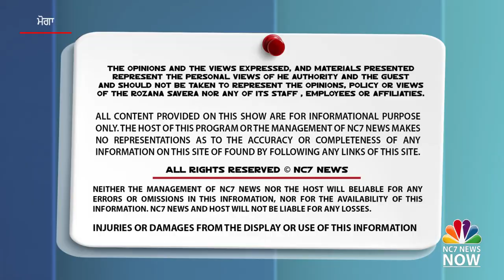ਪੰਜਾਬ 'ਚ ਚਿੱਟੇ ਦਾ ਕਹਿਰ || Nc7 News Now || Moga Update || Live